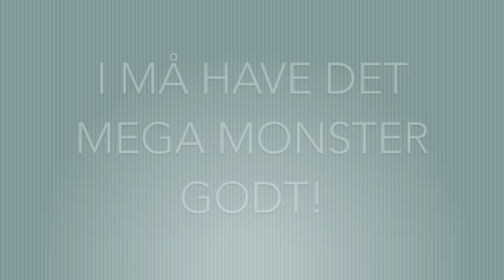JEG VIL HAVE TVILLINGER | Aastrup i France #2 ♡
HELLU! Jeg håber at du nød denne video! Husk at giv den en thumbs up, hvis du godt kunne lide den!

FØLG PØLSERNE PÅ INSTAGRAM:
Emil - emilchristianaastrup
Ida - idaimilia

► LINKS

► FAQ

• Alder: 18 år
• Kamera: Canon EOS 650D
• Redigerings Program: iMovie
• Har Ida en kanal?: Niks

KYS OG KÆRLIGHED